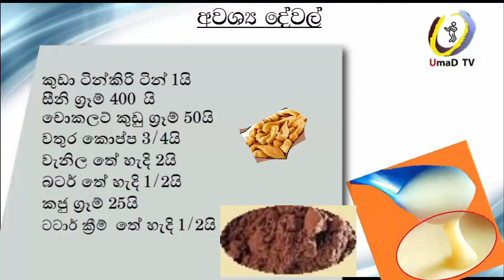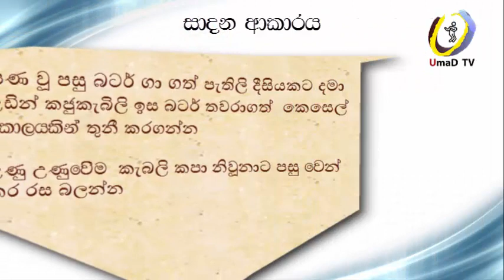රසම රස චොක්ලට් කැරමල් හදමු (Chocolate Caramel )